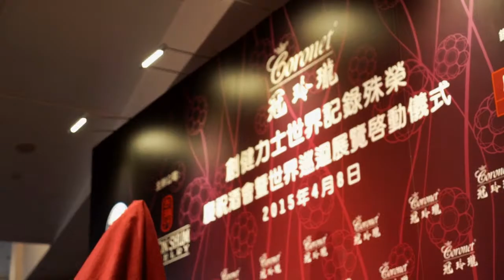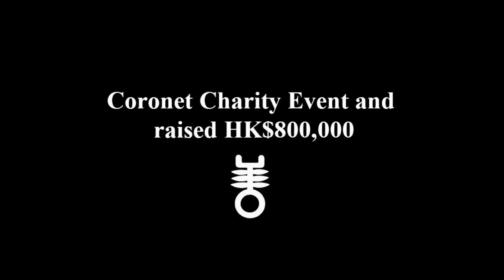冠玲瓏創兩個健力士世界結紀錄震撼全球CORONET stomps the world with US$2million diamond guitar & 16033 gemstones guitar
Coronet 冠玲瓏 exhibits in Baselworld Hall 1 together with internationally renowned luxury brands Hermes, Graff, Dior, etc.; In 2015, Coronet set its first Guinness World Records in Baselworld with title Most Valuable Guitar: the Coronet Diamond Guitar was a collaboration between one of world's largest jewelry retailer Chow Tai Fook 周大福, Music Giant Gibson Brands and HK renowned designer Mark Lui. The masterpiece went on world tour and received tremendous media coverage and was very well received by celebrities including Hollywood super stars Jackson 5, famous TV host Mario Lopaz, Japan Rock star DAIGO, Russian most popular male singer Valery Meladze, and politicians including the Bahrain Prime Minister and Sec. of HK Commerce and Economic Development Bureau Mr. Gregory So, etc.
The Coronet Gemstone Guitar, co-designed by Jermaine Jackson and Alice Trinh, is made with 16033 Swarovski genuine gemstones and zirconia set on Fender American Deluxe Jazz Bass sponsored by HK's largest music company Tom Lee.